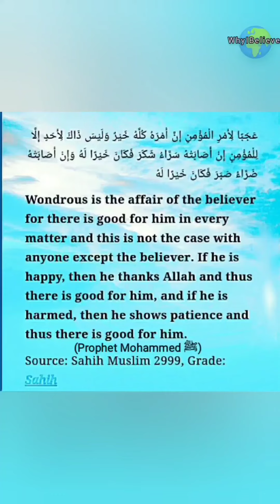Unshakeable faith in P4lest_ine was same in Turkey. Watch! Alhamdulillah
Christian women shocked at Turkey & Syria Earthquake victims faith